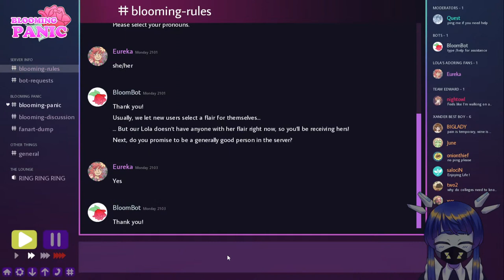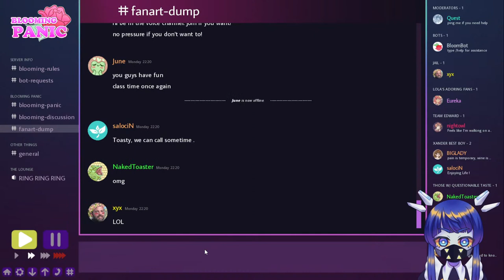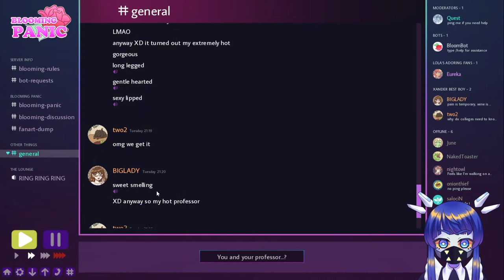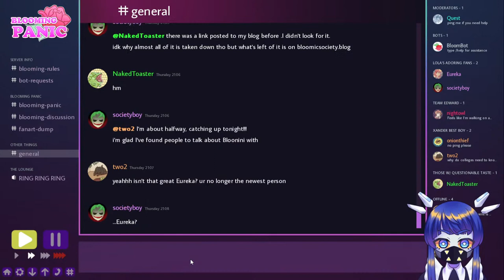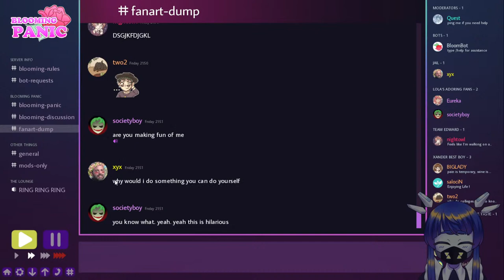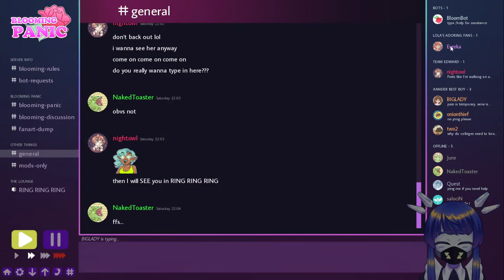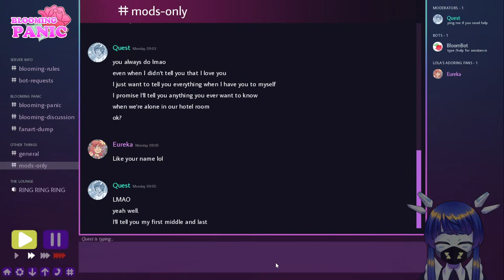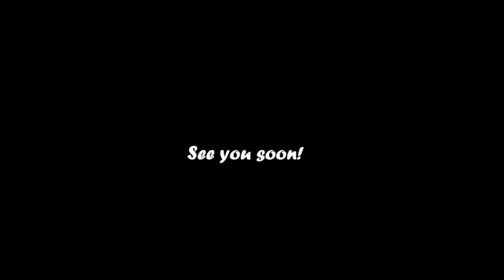【Eureka Forsythe】Blooming Panic Playthrough Part 1 - Who Will Get My Digital Heart Beating?!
Once I found out about this game, I knew I had to play it! Let's see whose route we'll get through first! :3c

If you decide to get any of the books through my shop, I will be able to earn a 10% commission with each purchase!

Credits:
Character design:
Cats

Assets:
Galaxy Bubble Tea:
Bean

White Table:
Neill

Starting Screen Background:
Jason Leung

Starting Screen:
Karl Casey - Galaxy

Just Chatting Room:
Cat Raecords by Raelice - Event Horizon

BRB Screen:
Spvwvky - Memoir

Ending Screen:
Spvwvky - Moonlight